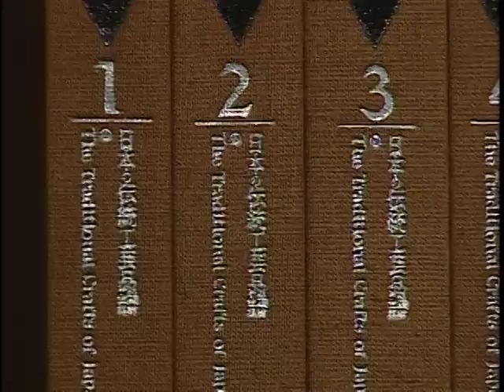【笹川良一】フィリピン台風被害に救援金 ほか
フィリピン台風被害に救援金（フィリピン大使館にて）。
全国の高等工業高校に「日本の伝統工芸品産業全集」贈呈式（日本船舶振興会にて）。